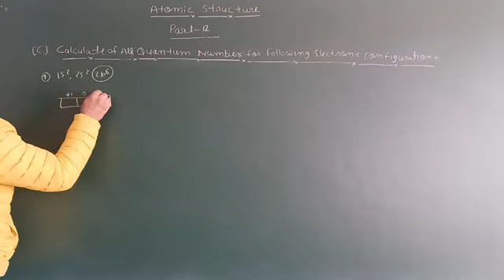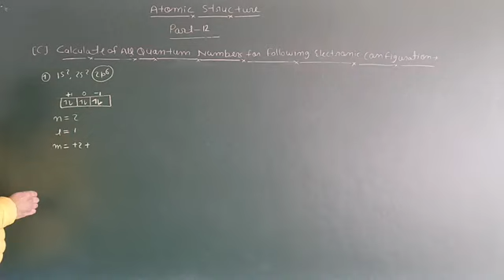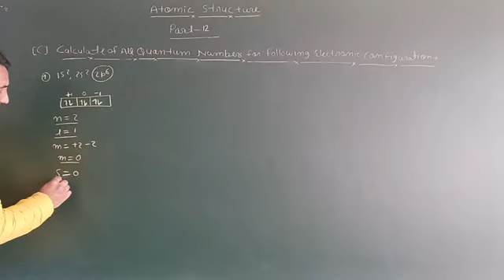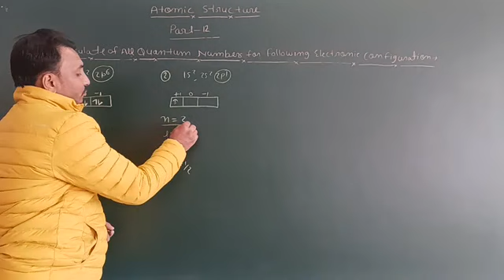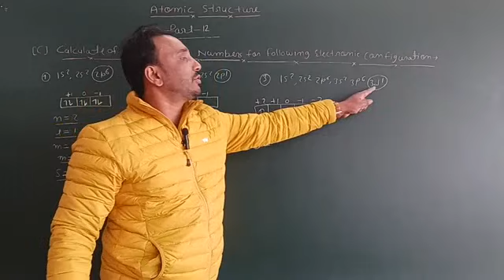Calculate All Four Quantum Numbers Of Electronic Configuration||For 11,12, B.Sc, M.Sc, LT & Lecturer